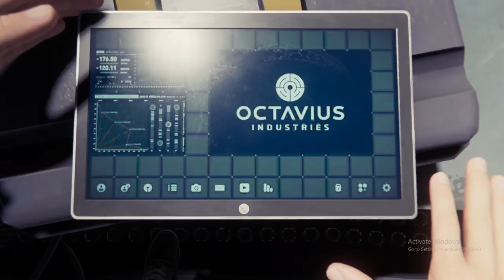Marvel's Spider Man Part 3 doctor Octavius arm repairing